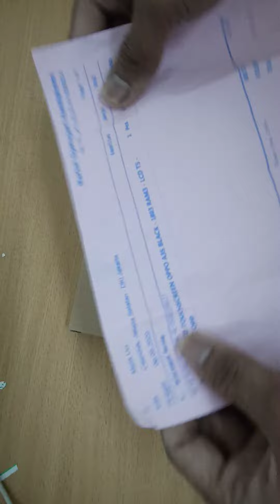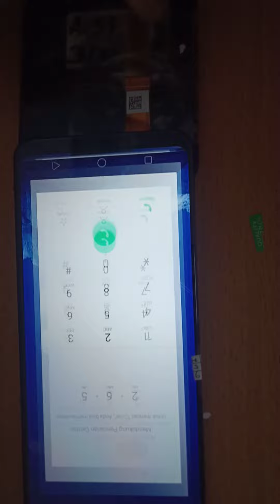Unboxing LCD touchscreen opp a3s black ram3 ( Malik Uci )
Lcd garis
Ts ok
Fisik ok